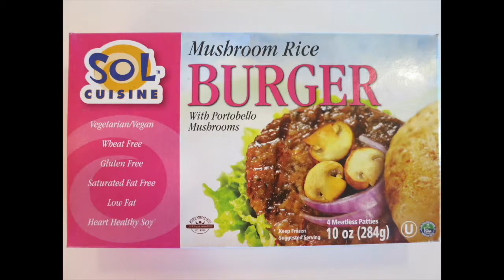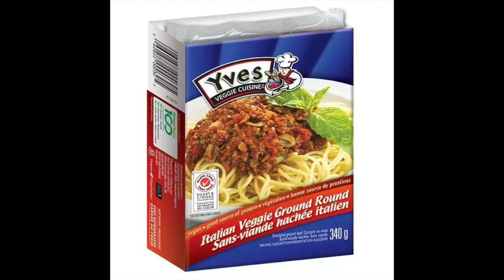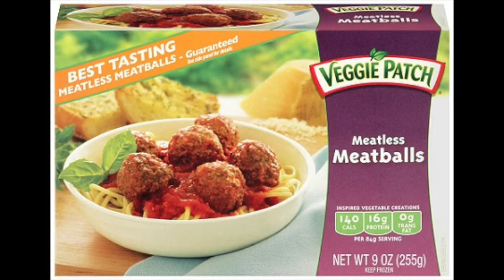Best Tasting Beef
☆ VeganGaymer

If you don't want to give up your favorite foods and still help rid the world of suffering in the process, try theses.